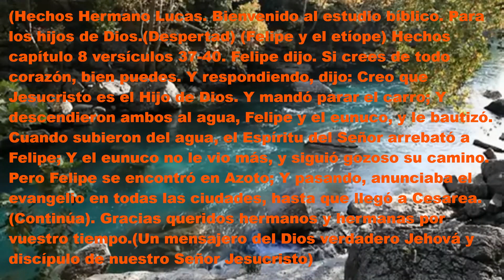Evangelio (Hechos). Capítulos 8 versículos 37-40. (Despertad).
02-04/23. SOLUCIONA TUS PROBLEMAS. (CON LA BIBLIA). Aprende Español, Inglés,  Francés, Alemán, Italiano, y la historia y profecías de la Biblia. Estudios gratuitos. Queridos hermanos y hermanas si algun video no se ve bien,  aquí tienen el texto completo. (Hechos). Hermano Lucas. Bienvenido al estudio bíblico. Para los hijos de Dios. (Despertad).  (Felipe y el etíope).  Hechos capítulo 8 versículos 37-40. Felipe dijo:  Si crees de todo corazón,  bien puedes. Y respondiendo, dijo:  Creo que Jesucristo es el Hijo de Dios. Y mandó parar el carro;  Y descendieron ambos al agua,  Felipe y el eunuco,  y le bautizó. Cuando subieron del agua,  el Espíritu del Señor arrebató a Felipe;  Y el eunuco no le vio más,  y siguió gozoso su camino.  Pero Felipe se encontró en Azoto;  Y pasando,  anunciaba el evangelio en todas las ciudades, hasta que llegó a Cesarea.  (Continúa). Gracias queridos hermanos y hermanas,  y amigos,  por vuestro tiempo🧡.  La paz esté con vosotros en nombre de nuestro Señor. (Un mensajero del Dios verdadero Jehová y discípulo de nuestro Señor Jesucristo.